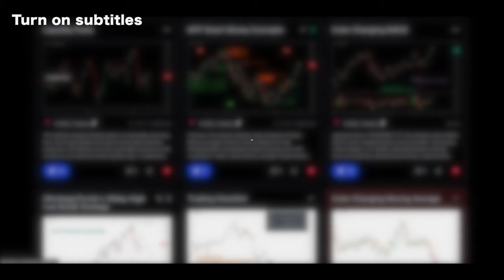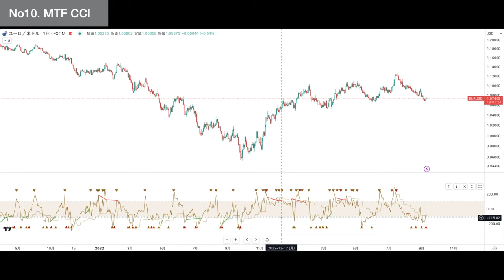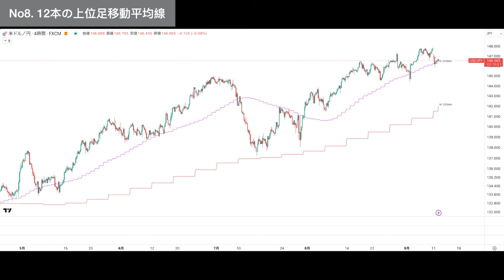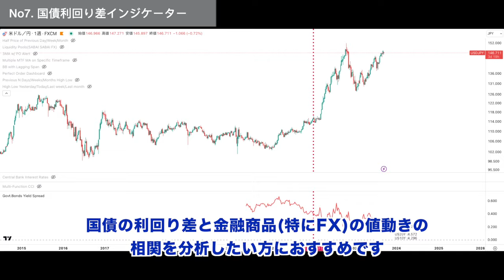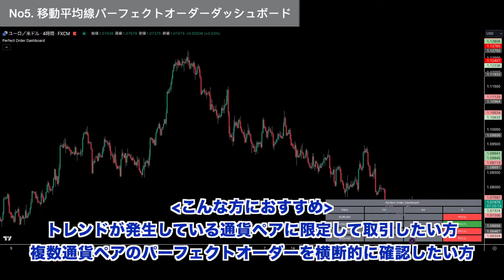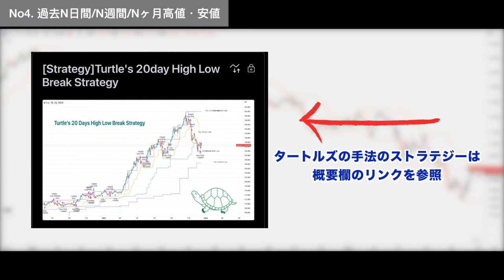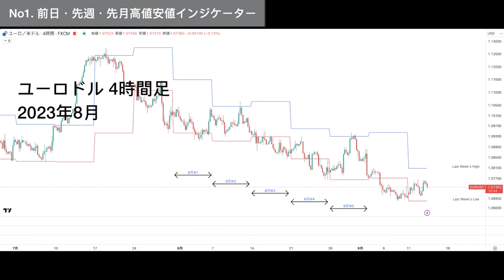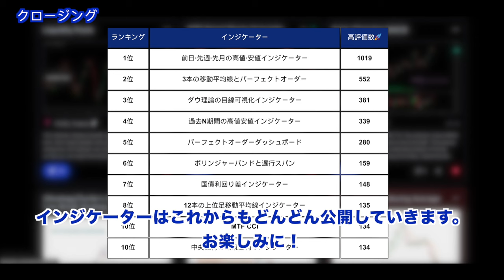【使わないと損】神インジケータートップ10 | TradingView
この動画では僕が開発したTradingView用オリジナルインジケーターの人気トップ10を紹介します。

僕はチャートプラットフォームTradingViewでインジケーターの開発と公開を行なっています。現在40以上のインジケーターが公開済みです。

今回はこれまでに公開したインジケーターの中から、ユーザーの高評価数が高いインジケーターのランキングトップ10を紹介します。

完全なユーザ視点での評価であるということに加え、多くの方に支持されているインジケーターは他の方々にとっても役に立つ可能性が高いと考えられるため、ぜひ動画の中で紹介しているインジケーターをチェックしてみてください。

また、単にインジケーターを紹介するだけではなくて、それぞれのインジケーターが表示している高値や安値といった要素が相場においてどのような特徴の振る舞いをするのかについて詳しく解説しています。

これらの相場の特徴を合わせて理解することでインジケーターの使い方への理解も一層深まることとと思います。

🟦TradingViewとは
TradingViewは、トレーダーや投資家のためのチャートツール、SNSやニュース配信機能を備えたプラットフォームです。2011年にアメリカで設立され、2023年9月時点でのユーザ数は5000万人以上(出典:TradingView社のウェブサイト)。SimilarWeb社のデータによると2023年8月時点で世界で最も人気のある投資関連サイトです。

🟪人気インジケーターランキングに登場したインジケーター
※以下のインジケーター設定ページのリンク下部にお気に入り登録ボタンがあります。
インジケーターをお気に入り登録すると、機能アップデート時に通知が届くようになります。

🟢政策金利を表示するインジケーター | Central Bank Interest Rate

・インジケーターを活用した分析の例

🟢12本の上位足移動平均線インジケーター | 12 multi time frame MA displayed on specific timeframe

🟢国債利回り差インジケーター | Government Bonds Yield Spread (Multiple Selection)

🟢移動平均線パーフェクトオーダーダッシュボード | MA Perfect Order Dashboard

🟢過去N日間/N週間/Nヶ月高値安値インジケーター | Previous N Days/Weeks/Months High Low

🟢ダウ理論目線可視化インジケーター | Dow Theory Trend Direction Visualizer

👉インジケーターの利用方法
1.メンバーシップに加入

🟢3本の移動平均線とパーフェクトオーダー | 3MA with Perfect Order Alert

🟢前日・先週・先月高値安値 | High Low Yesterday & Last week & Last month

🟥【フォローはこちら👉】今後の新作インジケーターを見逃したくない方はTradingViewでフォロー

🟥【全インジケーター】これまで公開済みの全インジケーターはこちら

🟧関連インジケーター
タートルズの20日高値安値ブレイクストラテジー

🟧関連記事
日米金利差縮小してもドル円下落は限定的？過去20年の傾向を見る

🎓チャートリーディングスキル養成メンバーシップ

🏫インジケーター開発に興味がある方はこちら👉
プログラミング経験ゼロから学ぶPine Script基礎講座

ダウ理論/波動理論/投資家心理/トレード用インジケーター・ツールを中心とした400超の記事を公開

SNS
TradingView:  フォロワー3000人に向けて相場分析を発信しています。
✅相場分析: 500以上のアイデア一覧はこちら

✅TradingViewでフォローすると最新のアイデア投稿時に通知が届きます。

✅チャート分析に役立つオリジナルインジケーター一覧(TradingView)
現在まで40のインジケーターを公開

👉TradingViewのアカウントを持っていない方はこちらからアカウント作成(無料)